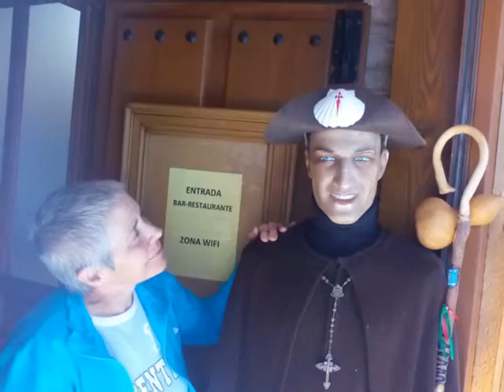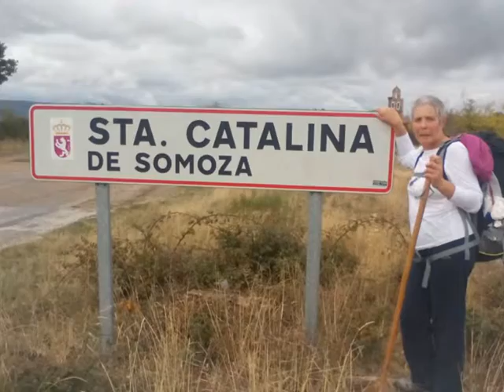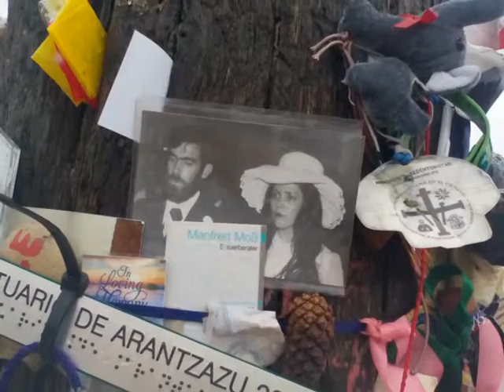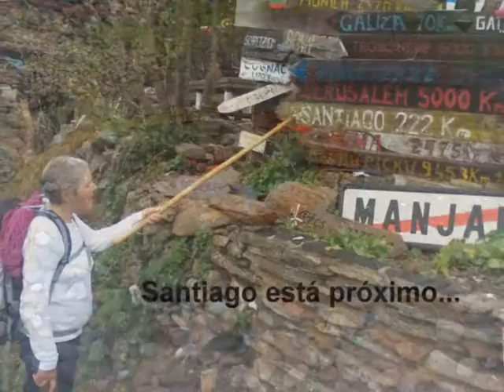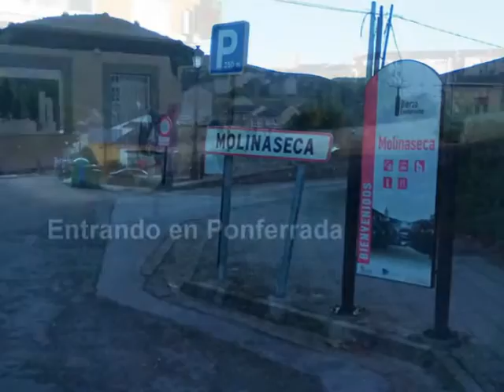Mi Camino de Santiago De León a Ponferrada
Continuo mi Camino de Santiago andando otros 4 días. Esta vez de La Virgen del Camino hasta Ponferrada...